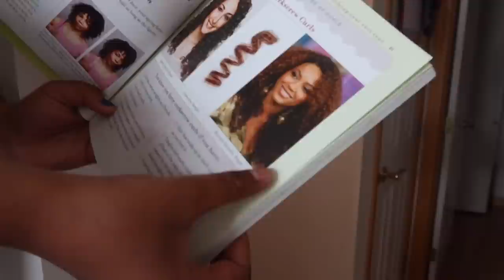Moving into a SMALL house with our BIG family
Interested in our Berkey Water Filtration system that we love so much we have TWO of?  ;)

Our parenting book (thanks for ordering through the publisher when possible!)

Solo
Sarah
Judah - 19
Belle (Isabelle) - 17
Luka - 16
Micah - 14
Tori (Victory) - 12
Eli - 10
Noelle - 8
Hope - 6
Destiny - 5
Seth - 3
Peace - 1